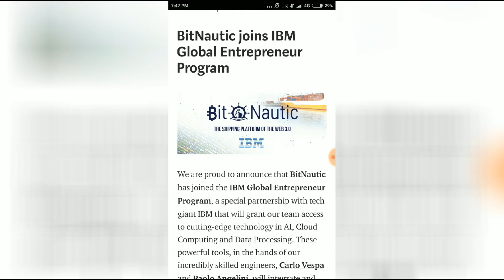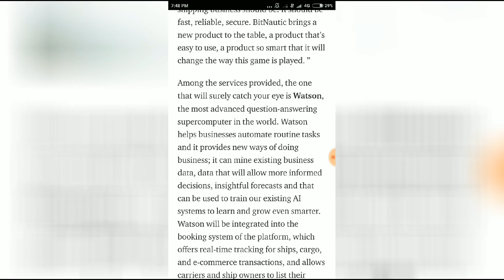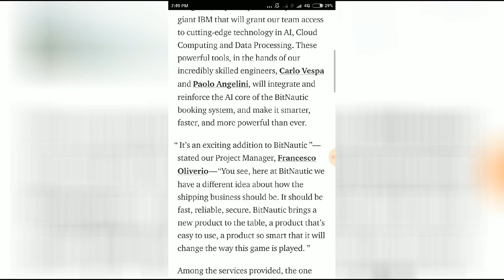BitNautic joins IBM Global Entrepreneur Program